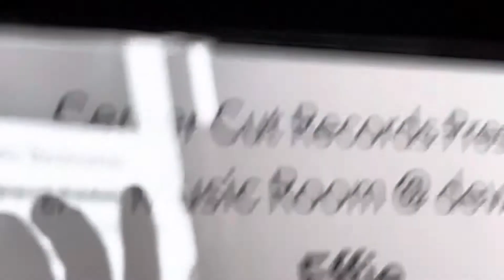Effie performs “Gone” Live at devAAudio, In the Music Room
Effie and Her producer Tim Ogutu perform the song “Gone”, at devAAudio as part of our ongoing In The Music Room events with Center Cut Records. Performed 4/27/22.